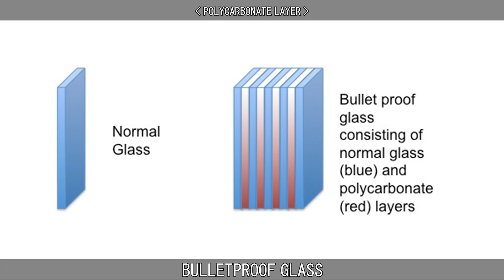BULLETPROOF GLASS.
Learn about Bulletproof glass.